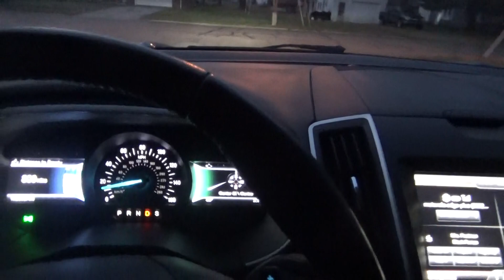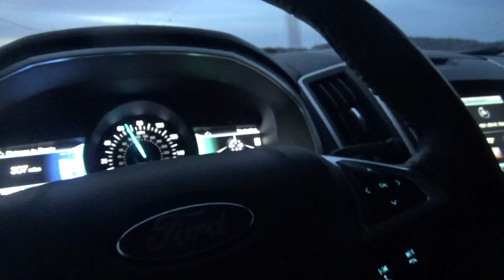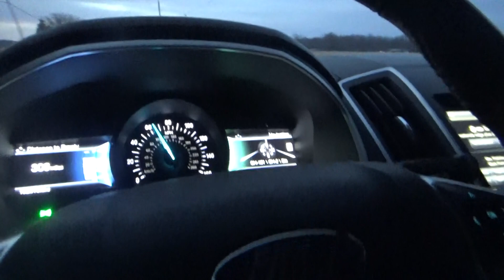i am doing some of the collections monday